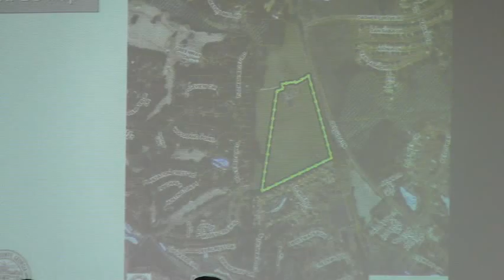7. REZ-2012-11 Stone - Old US HWY 41 N 40 Acres from R-1 to R-10 -- GLPC 20120730 (3)